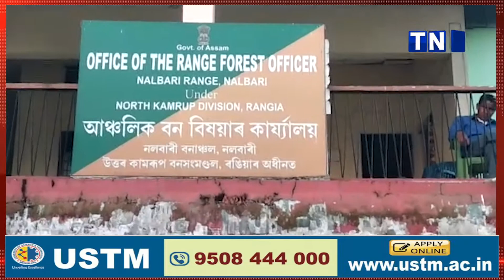নো'না নৈ, পাগলদীয়া, বুঢ়াদীয়া নৈত অবৈধভাৱে খনন কাৰ্য্য